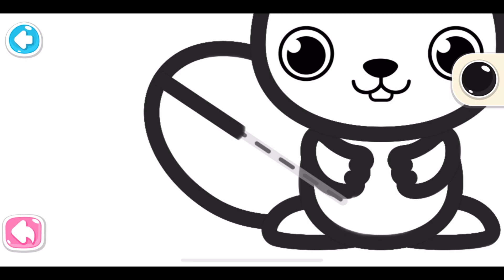Let's Learn to Draw and Color a Cute Rabbit Eating Carrots